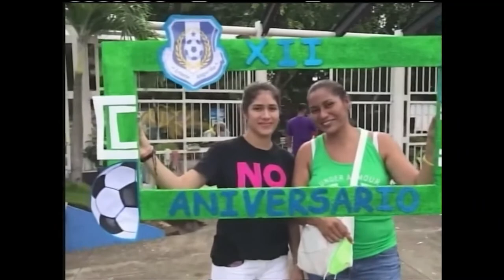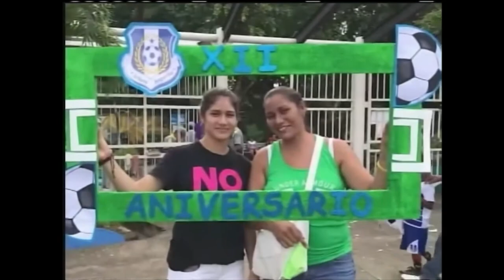Celebración 12 Aniversario